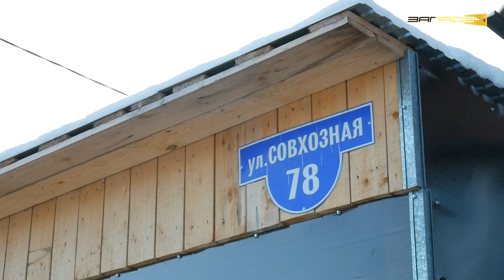Жители улицы Совхозной в Ачинске не могут достучаться до городских властей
Жители многострадальной улицы в Ачинске обратились за помощью к журналистам ИА "Запад24"